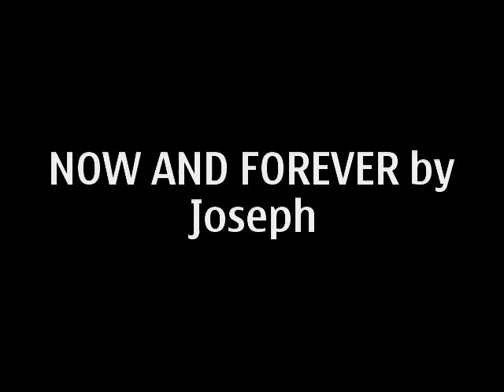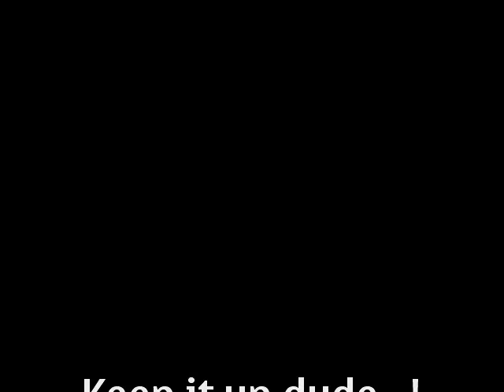now and forever [Cover by joseph}